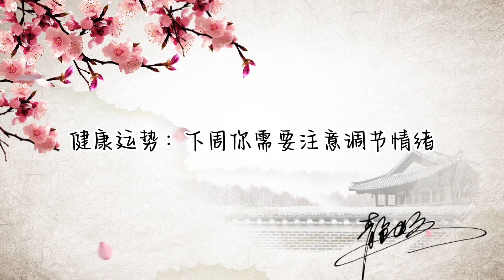【靜電魚】天蠍座周運12月11日~12月17日#靜電魚說占星